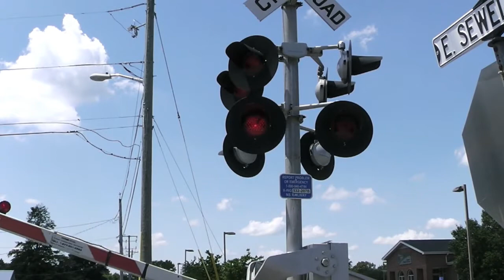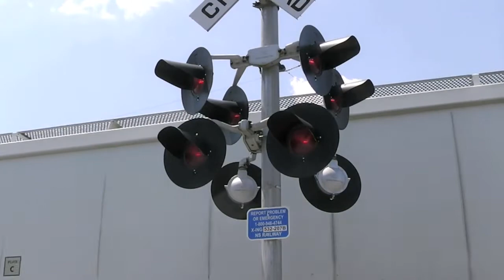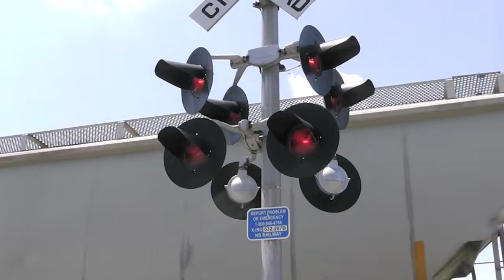NS and CSX from Delaware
Thursday July 17, 2014 proved a great day to be in Delaware. Being who I was, I started on the Delmarva secondary, where we first see K94 in Dover, then chase it down to Felton. Sorry about the wind level. Then up at Elsmere, we see a three engine mixed freight westbound, presumably Q439, and get one last look at the old B&O singal there which will soon come down, as its sister on the other side of the crossing was being replaced at the same time. Then on the way home, we see a SEPTA with SVs, an AMTRAK train heading for Washington, and SEPTA 9251 with a push-pull heading for Newark. All in all, it was a great day, and I hope you all enjoy this footage!